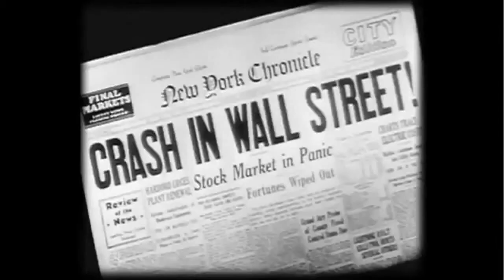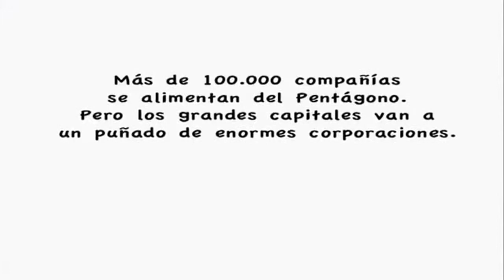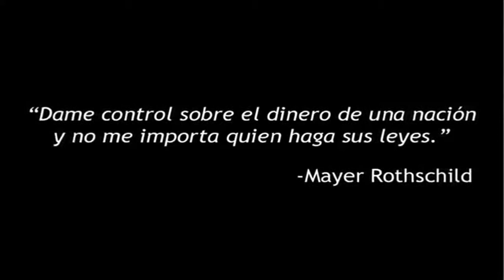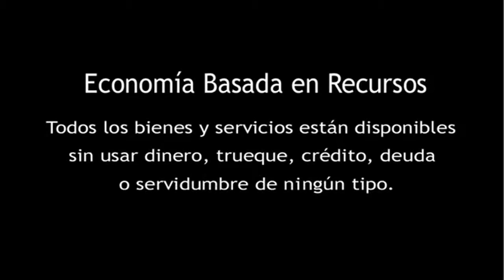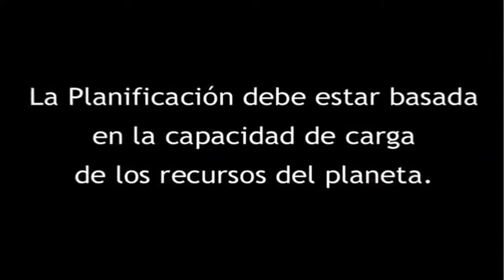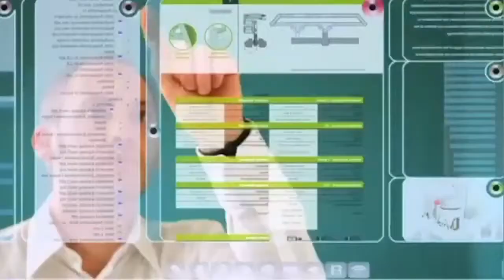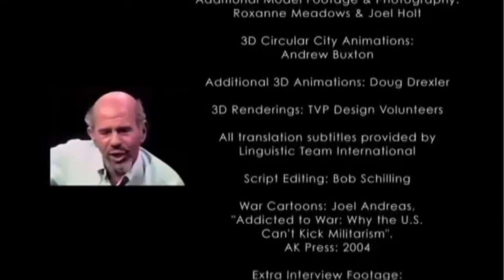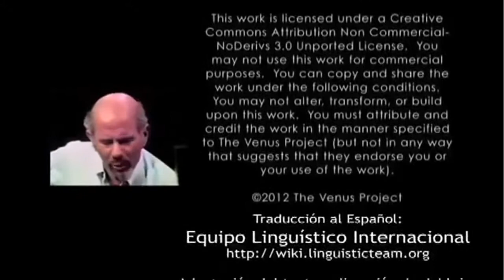Proyecto Venus - Paraíso o Perdición - Documental en Español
Otro mundo es posible.